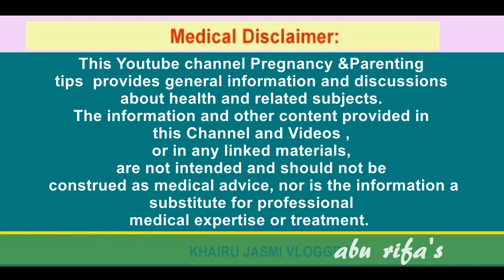ഗര്‍ഭിണി ആവണോ.?അശ്വതി പറഞ്ഞതു തന്നെ കാര്യം Trying to get pregnant? Go to bed early and wake up early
Friends today in this video I will give you information about Trying to get pregnant? Go to bed early and wake up early